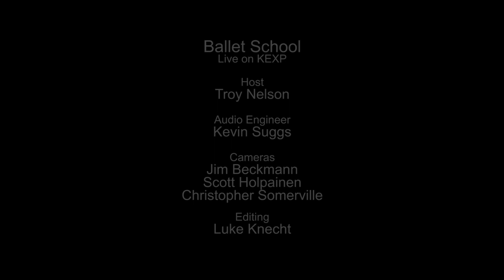Ballet School - Ghost (Live on KEXP)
presents Ballet School performing "Ghost" live in the KEXP studio. Recorded October 27, 2014.

Host: Troy Nelson
Audio Engineers: Kevin Suggs & Jonas Verwijnen
Cameras: Jim Beckmann, Scott Holpainen & Christopher Somerville
Editor: Luke Knecht